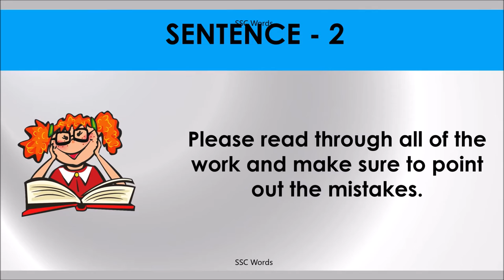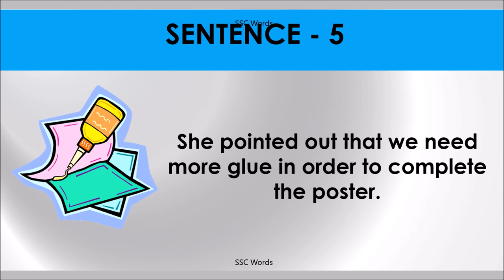POINT OUT Idiom 347 # Meaning and five sentences # SSC Words